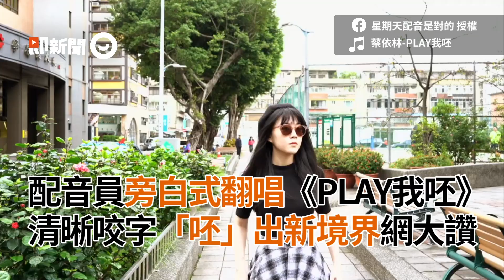配音員唸蔡依林《PLAY我呸》清晰咬字「呸」出新境界｜生活｜朗讀｜旁白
☑影片授權：星期天配音是對的